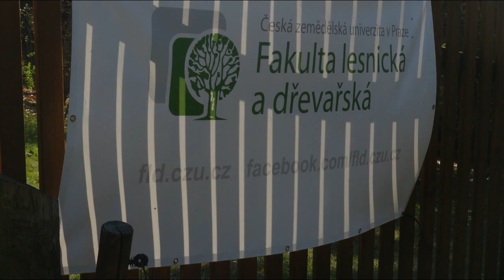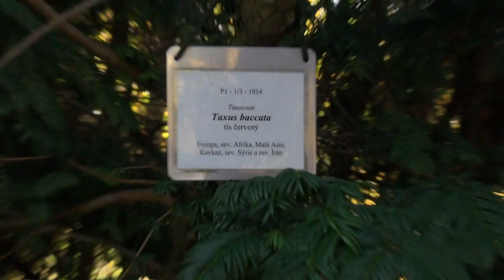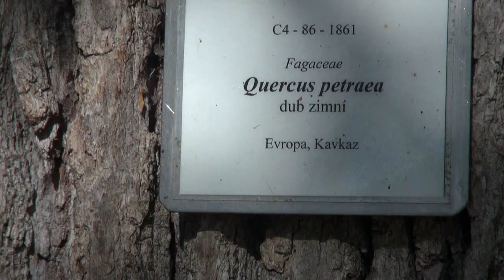2018 10 14 Arboretum Kostelec nad Česrnými lesy